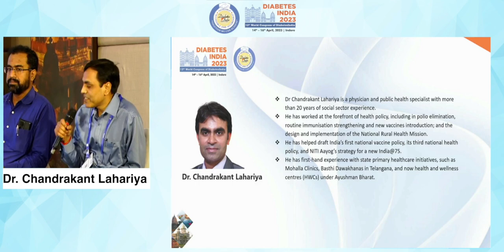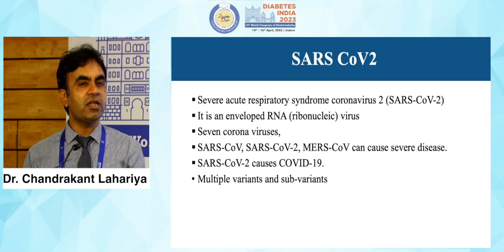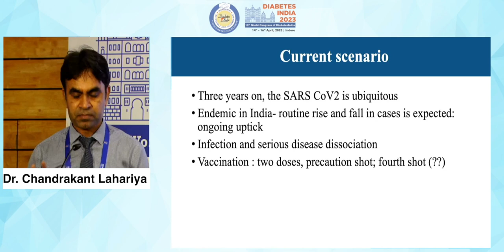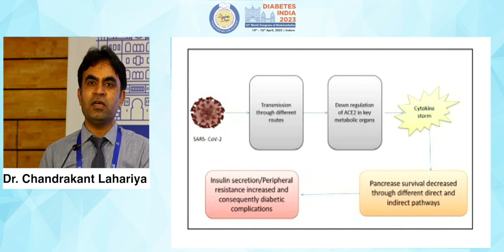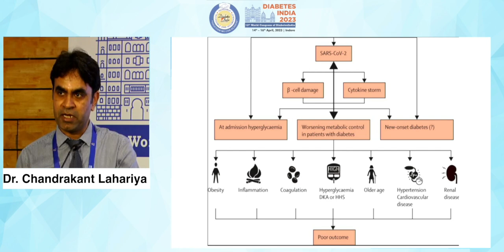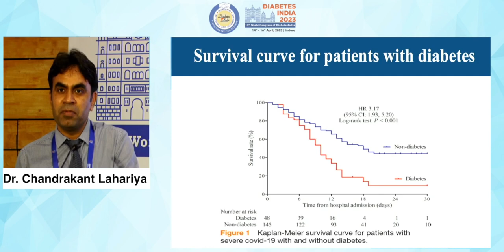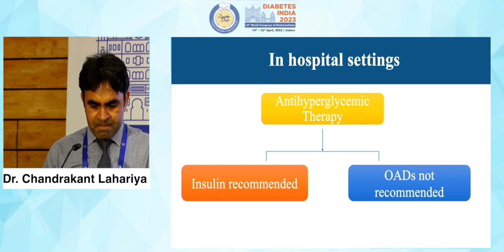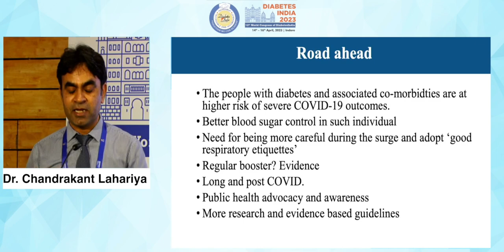Dr. Chandrakant Lahariya | Diabetes India 2023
Topic: Covid-19 - 3 years and onwards- lessons learnt & way forward